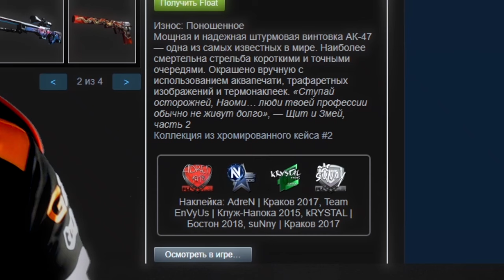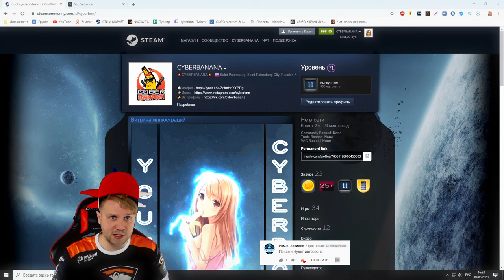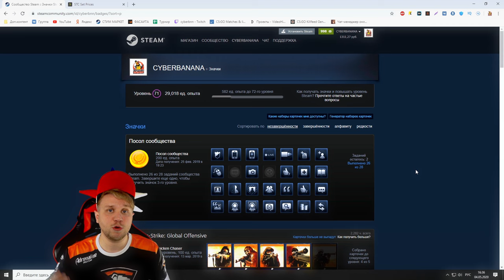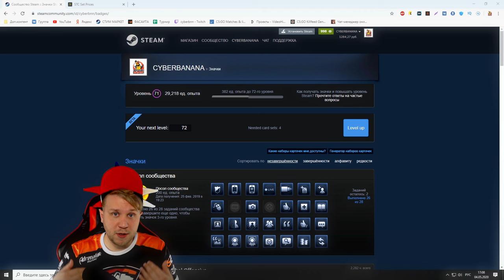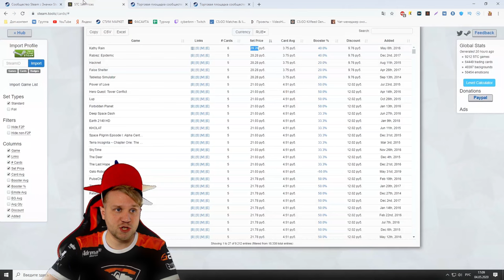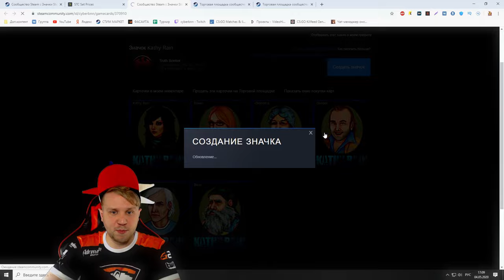Как прокачать лвл в стим бесплатно // Как поднять lvl в steam // Простой способ повысить лвл в стиме